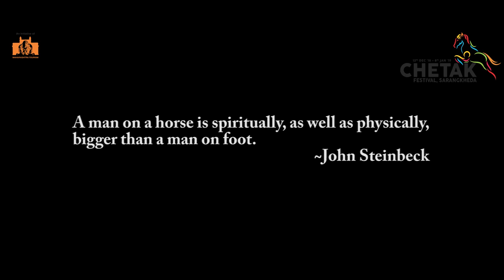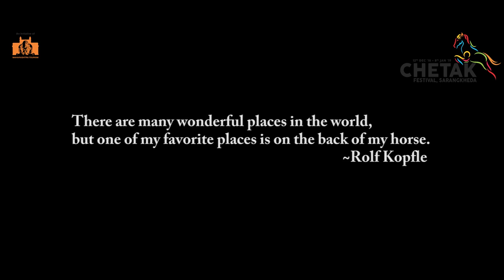Beholding the Evolution of the Horse Industry | Chetak Festival Sarangkheda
A man and his horses, riding through the terrains of India from the last 25 years- a different story with every ride.
Ride along as we narrate the tale of Varun Ashwa Vikas!